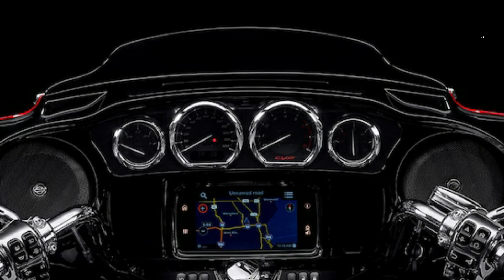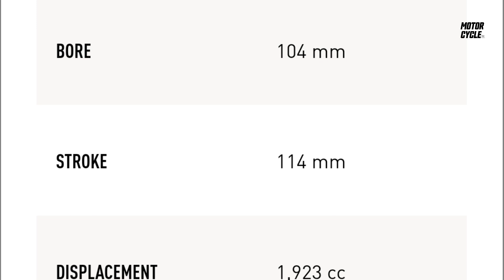2021 Harley Davidson CVO Tri Glide Overview | Motorcycle USA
2021 Harley Davidson CVO Tri Glide Overview | Motorcycle USA
Introducing the 2021 Harley-Davidson CVO Tri Glide…
The most-requested model in the history of Custom Vehicle Operations is here and overflowing with features to lose yourself in. Dive into the 117-cubic-inch Milwaukee-Eight power. See it all with the New Daymaker Adaptive LED Headlamp. Take hold of the Kahuna™ collection grips, levers, pegs and floorboards. Box GTS infotainment, a premium sound system and the BOOM!™ Audio 30K Bluetooth headset to communicate with your infotainment system, your passenger and other riders. And keep it all balanced on new 19-inch front and 18-inch Tomahawk™ contrast cut wheels and the choice of two premium custom paint finishes. This bike doesn’t just have everything—it makes you feel everything.
Trike – Roll with confidence, comfort, and head-turning custom style on three wheels.

The paragon of comfort. Locked-and-loaded with premium tour features and chrome accessories.
The CVO Tri Glide receives new instrument faces and the Stage I version of the audio system which includes four Boom two-way speakers (mounted in the fairing and Tour-Pak), all powered by a single 4-channel 300-watt amp.

The 2021 CVO Tri Glide paint options include Sunset Orange/Sunset Black with chrome finishes and Charred Crimson with black finishes.